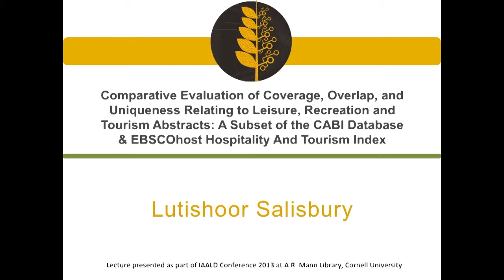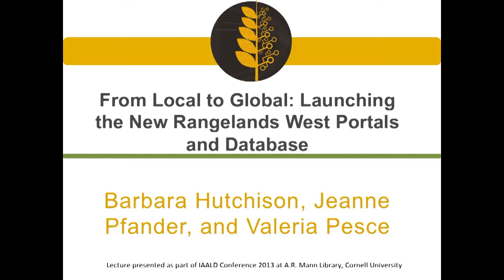IAALD World Congress July 22, 2013 Session 1 Panel A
IAALD WORLD CONGRESS 2013: July 22, 2013 (Monday)
SESSION 1:  PANEL A: Databases.  "Comparative Evaluation of Coverage, Overlap and Uniqueness Relating to Leisure, Recreation and Tourism Abstracts: A Subset of the CABI Database & EBSCOhost Hospitality And Tourism Index"
by Lutishoor Salisbury

From Local to Global: Launching the New Rangelands West Portals and Database
by Barbara Hutchison, Jeanne Pfander and Valeria Pesce

for more information)